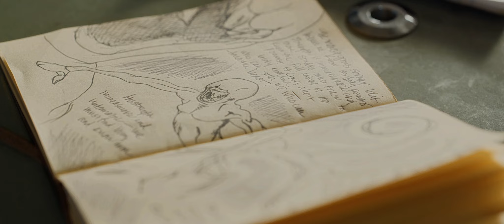DESERT SHADOWS (2022) Trailer (HD) CREATURE FEATURE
Directed by: Tyler Bourns
Release date: TBD 2022/2023 (US)(VOD)

After the death of their father, two brothers decide to embark on a hunting trip to help bring them closer together. But they get more than they bargained for when they become the prey of a deadly creature that has roamed the desert for centuries. Eric, a struggling drug addict, goes missing, while his brother Donnie becomes hellbent on finding him. Following the downward spiral of dangerous clues, he teams up with a professor with a dark past and an overeager paranormal studies student to try to solve the mystery and save Eric before it’s too late.